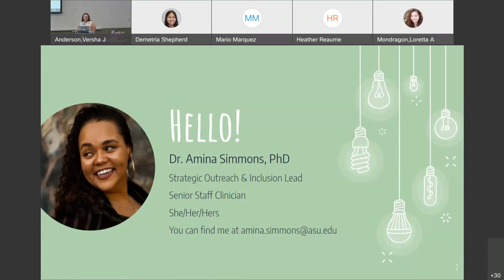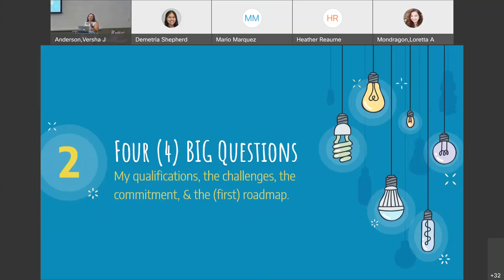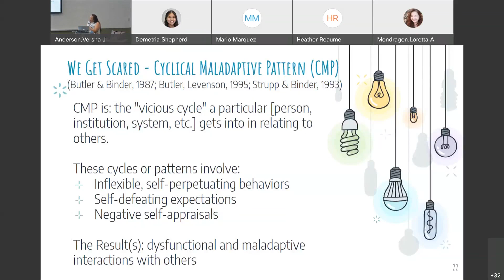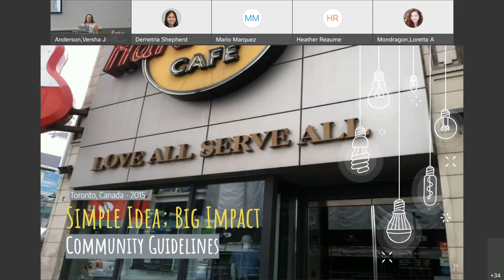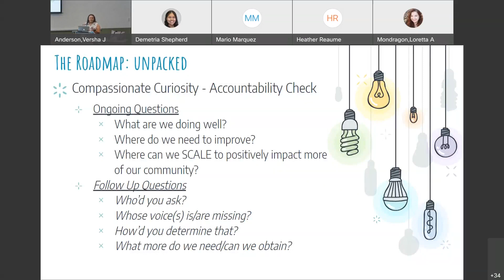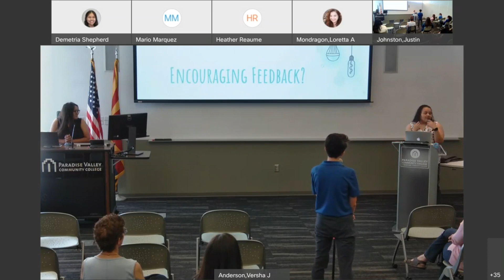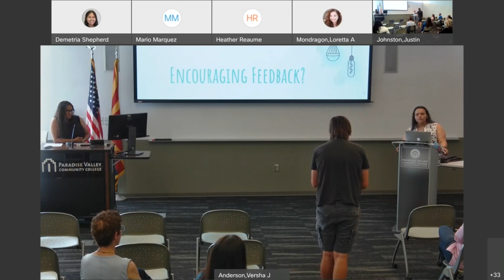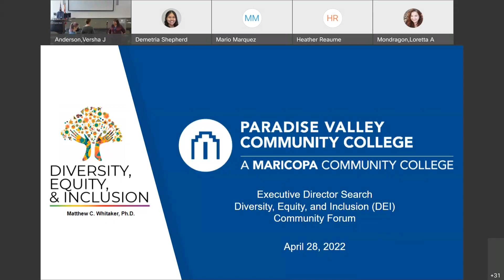PVCC Executive Director of DEI Finalsit Dr. Amina Simmons Public Forums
Paradise Valley Community College will hosted Public Forums for the community to meet the finalists on Thursday, April 28, 2022, from 12:00 p.m. to 3:00 p.m. Public Forums were open to students, employees, and the general public. Each forum gave the audience an opportunity to ask questions and provide valuable feedback for consideration.